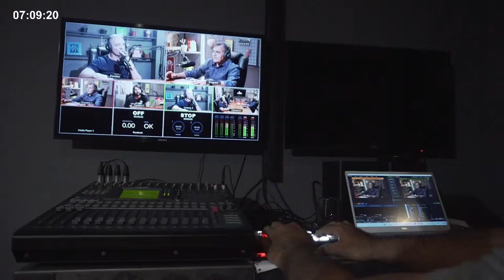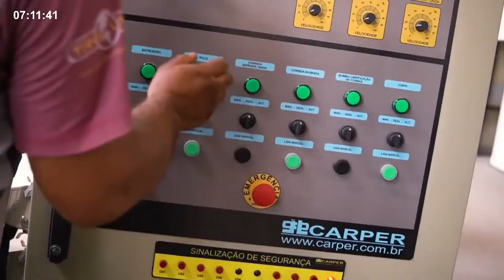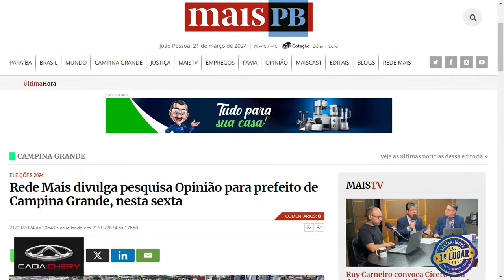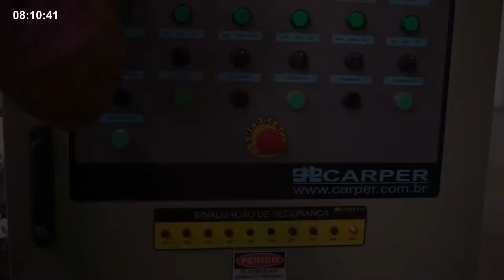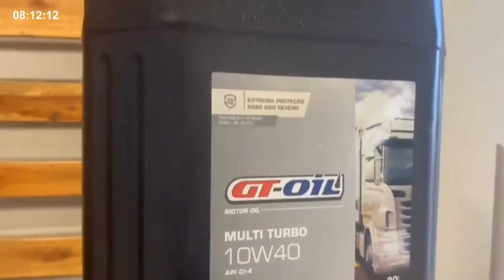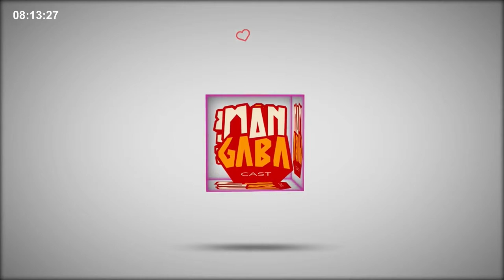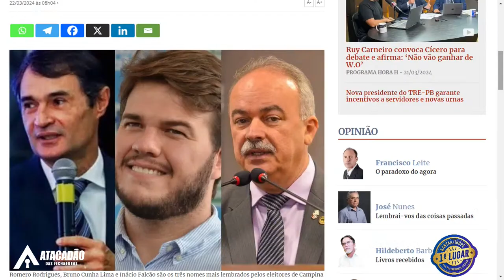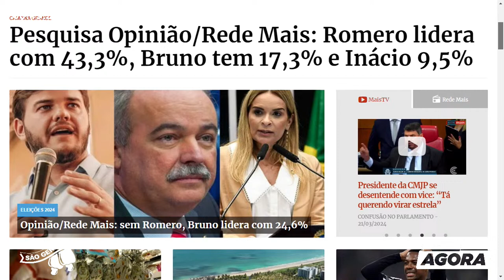PARAÍBA AGORA - 22 MARÇO 2024 - ZAP PARA ÁUDIOS: 83 99642 2425 / ENVIAR VÍDEOS : 83 98672 4367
PARAÍBA AGORA:
Apresentadores: Adelton Alves - @adeltonalves / Edmilson Pereira - @edmilsonpereirapb
Operação Áudio/Vídeo: Luciano Coxinha - @lucianocoxinhapb